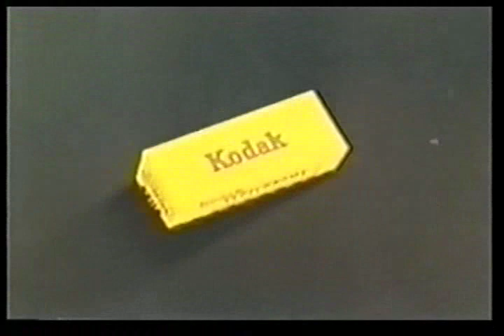NORBY on NBC opening credits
Filmed in color. Among the rarest sitcoms of all-time.  Few stations carried the show in 1955 because of its time slot.  The brilliant DAVID WAYNE in his first sitcom.